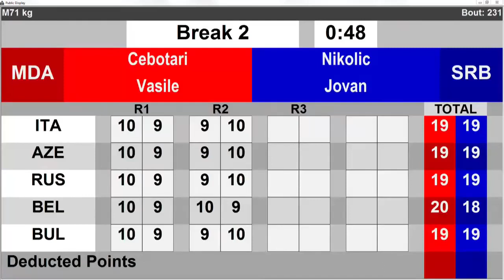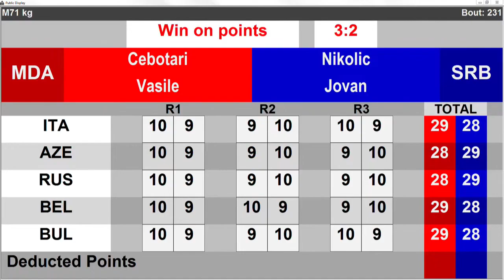CEBOTARI Vasilie MDA vs NIKOLIC Jovan SRB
Category: Light Middle (71kg) Men’s Elite
Winner: Red WP 3:2
Semifinals, Session 21A
Referee: Puhno Moris (EST)
EUBC U22 BOXING CHAMPIONSHIPS – BUDVA 2023